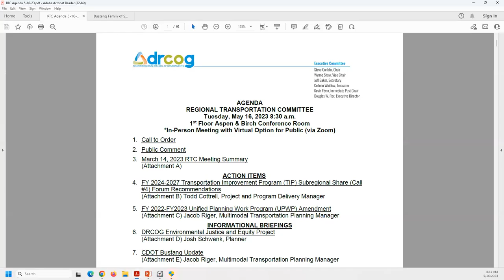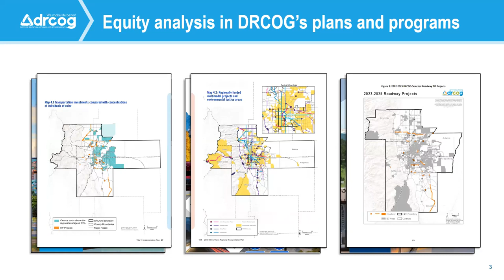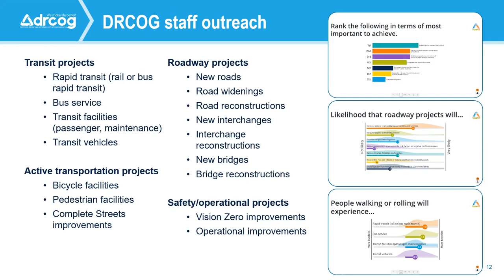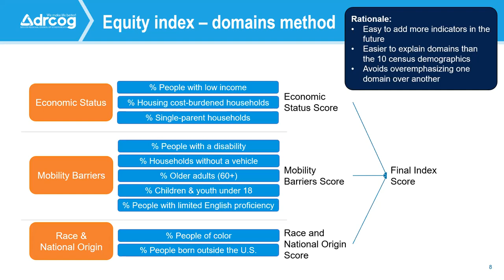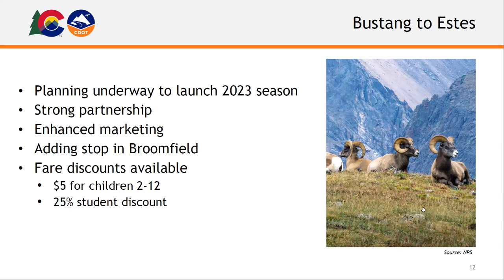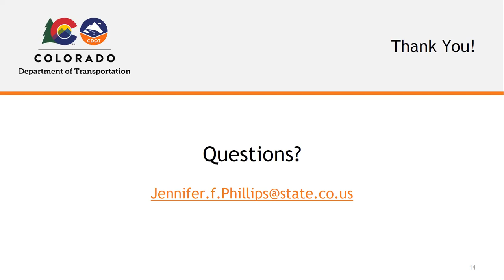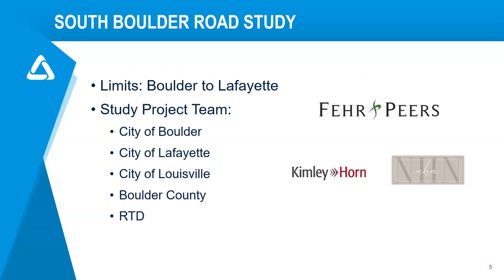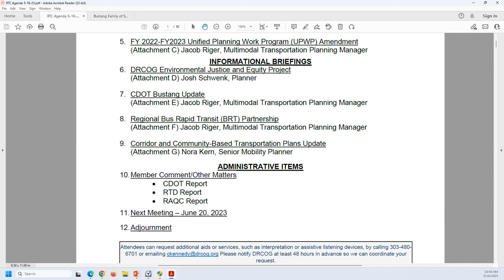DRCOG Regional Transportation Committee | May 16, 2023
The complete audio and visual recordings of the Denver Regional Council of Governments Regional Transportation Committee held on May 16, 2023.